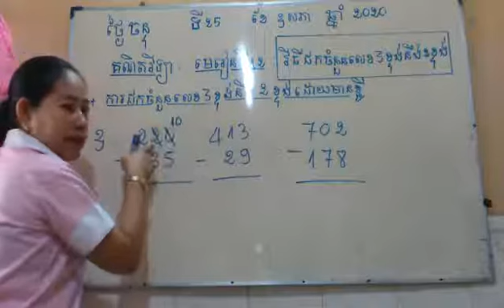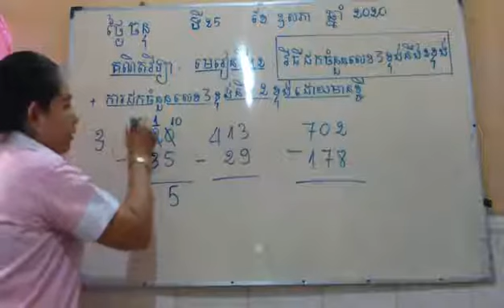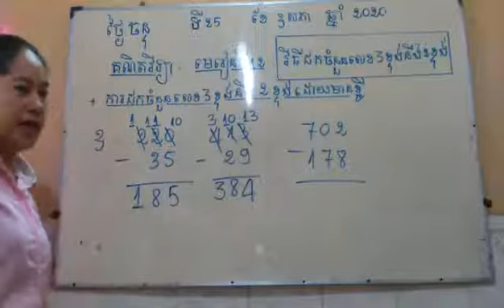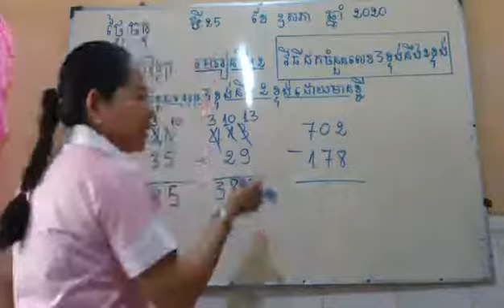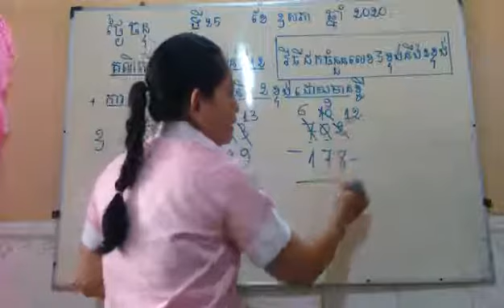Grade 2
Video 3 for Monday 25th May 2020